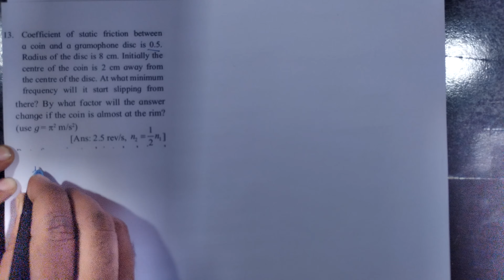Coefficient of static friction between coin and a gramophone disc is 0.5.Radius of the disc is 8 cm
Coefficient of static friction between  coin and a gramophone disc is 0.5.
Radius of the disc is 8 cm. Initially the centre of the coin is 2 cm away from
the centre of the disc. At what minimum frequency will it start slipping from there? By what factor will the answer change if the coin is almost at the rim?
(use g = 􀁓2 m/s2)